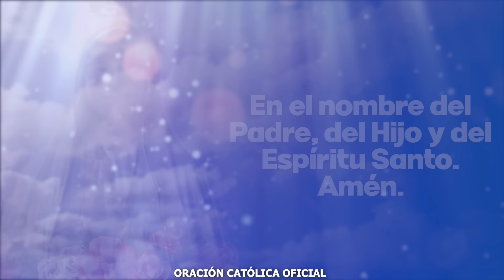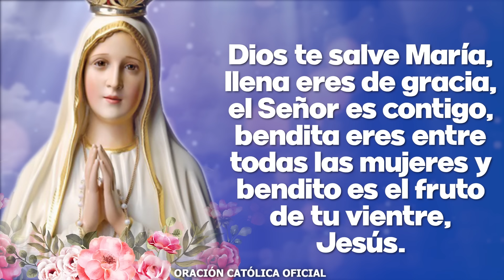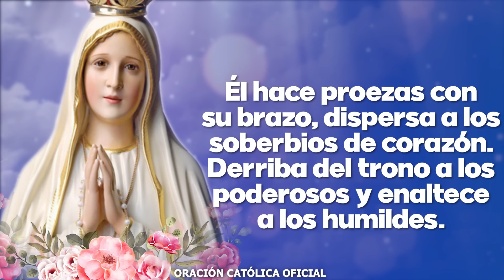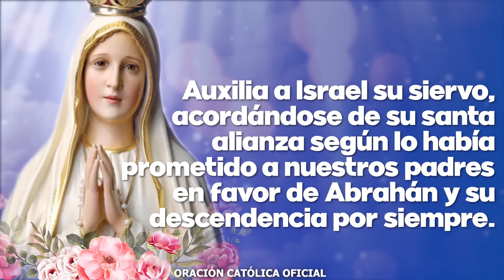Ángelus de Hoy MIÉRCOLES 21 DE AGOSTO DE 2024 ORACIÓN DE MEDIODÍA